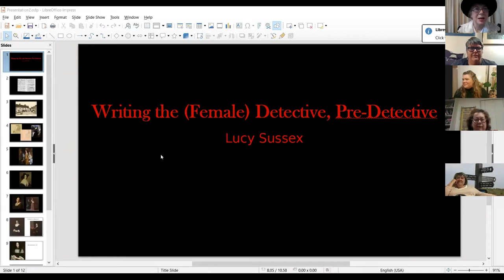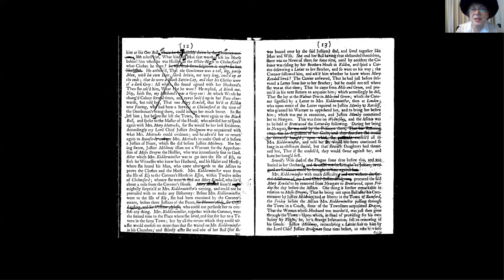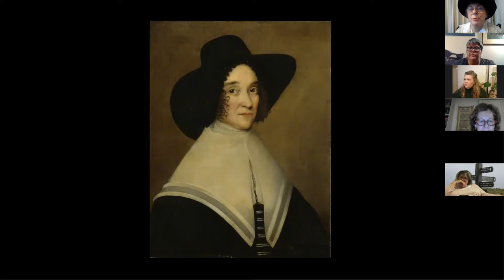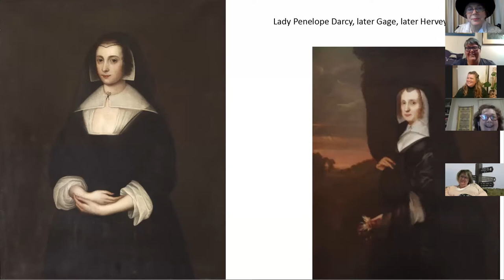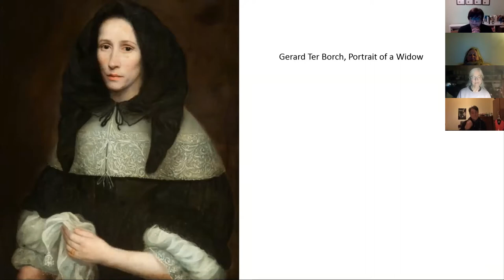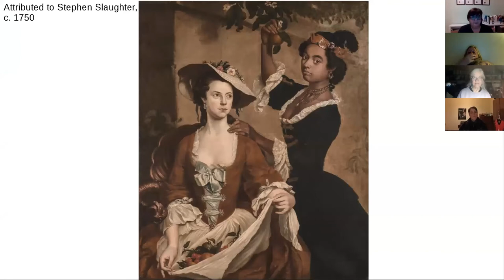The Only One in the World: A Sherlock Holmes Anthology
Join us for our online FrankTALK with Lucy Sussex and Narrelle M. Harris all about Sherlock Holmes.
The Only One in the World; A Sherlock Holmes Anthology be purchased via Clan Destine Press